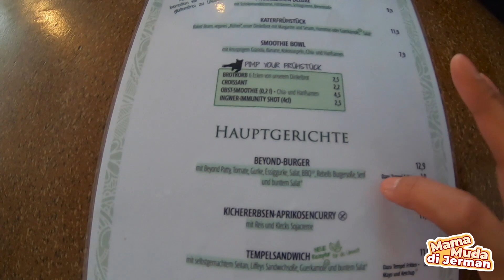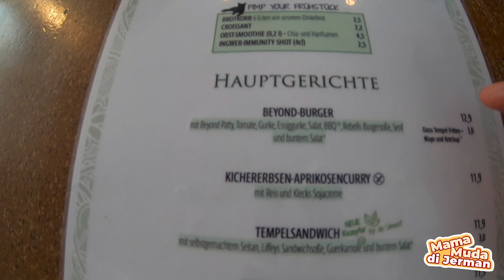KATZEN TEMPLE‼️ADOPSI KUCING DI HAMBURG, JERMAN⁉️ MAHAL⁉️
Assalamu’alaikum wr wb ! Hi Guys Selamat datang di YouTube Channel MAMA MUDA DI JERMAN ! Terimakasih yang sudah SUBSCRIBE, yang belum SUBSCRIBE boleh tolong di SUBSCRIBE karena SUBSCRIBE itu GRATIS lho guys ;) Jangan lupa juga pencet bellnya biar kalian bisa langsung dapetin notifikasi video terbaru kita.

Kali ini aku mau review Cafe Kucing di Hamburg, namanya  „Katzen Temple“ , karena gak kesampaian melihara kucing di Hamburg jadi aku nyamperin dan review kafe kucing, bagaimana gemesinnya kucing kucingnya guys ikutin terus video nya ya , tolong jangan di SKIP ya guys bantu bantu jam tayangku , Terimakasih‼️

Sekali lagi Terimakasih semuanya yang nonton, semoga semuanya yang nonton diberikan kesehatan lahir dan batin, dilimpahkan segala rezeki dan selalu dalam lindungan Allah SWT, Amin Allahuma Amin‼️